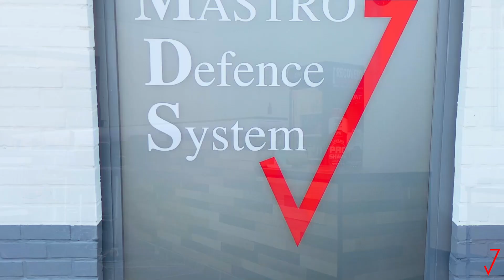Mastro Academy - Open Mind Center (HQ)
Nous y voilà enfin, ouverture officielle de l'académie mondiale du MDS en Belgique, la Mastro Academy - Open Mind Center.

Cette académie est le siège du Mastro Defence System, mais aussi un regroupement d'autre sport collectif pour tous, c'est ce que l'on appelle l'ouverture d'esprit.

Pour fêter cela avec vous, nous vous invitons ce dimanche 27 juin 2021, pour une journée découverte et de partage dans notre siège situé à Ransart (Belgique).

Venez découvrir le MDS, mais aussi une multitude de sports en tout genre.

Découvrez également le MDS pour femmes (Ladyfense) et pour enfants.

Nous vous y attendons nombreux

Here we are, the official opening of the MDS world academy in Belgium, the Mastro Academy - Open Mind Center.

This academy is the headquarters of the Mastro Defense System, but also a grouping of other team sports for all, this is called open-mindedness.

To celebrate with you, we are offering you this Sunday, June 27, 2021, for a day of discovery and sharing in our head office located in Ransart (Belgium).

Come and discover the MDS, but also a multitude of sports of all kinds.

Also discover the MDS for women (Ladyfense) and for children.